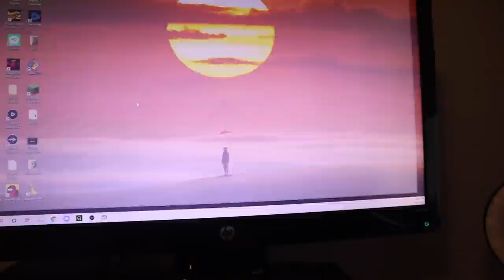Ultimate Glow up for all Aspects of Myself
In todays video:
-I do a whole lot of things to help "glow up"
-I get my hair touched up, I started therapy, I took some pictures, and talk about my fitness journey!